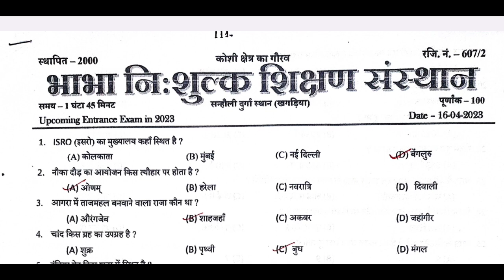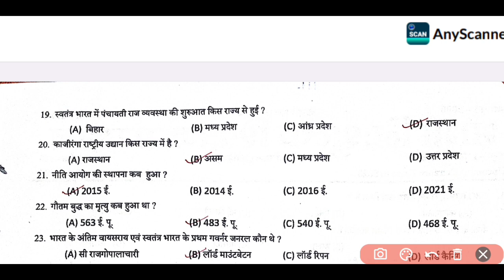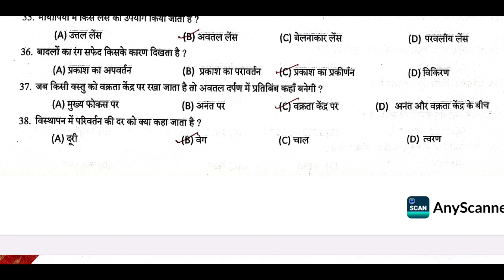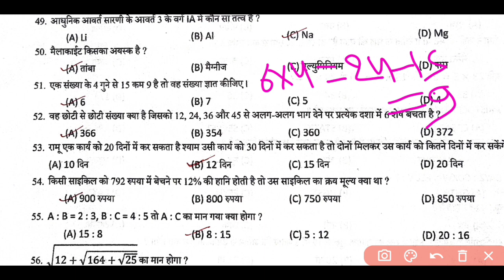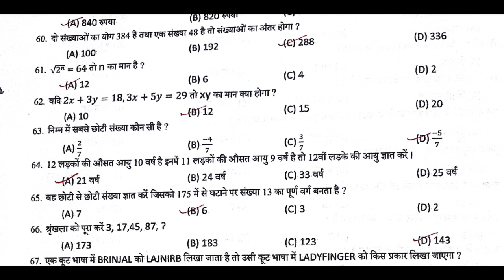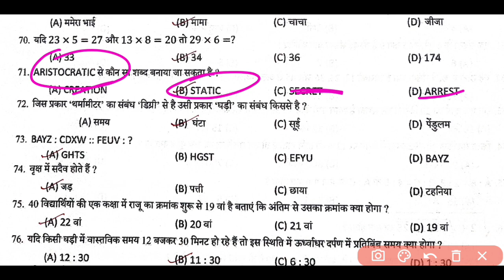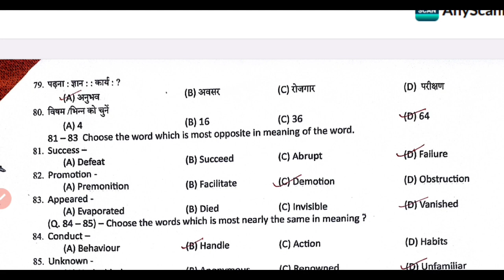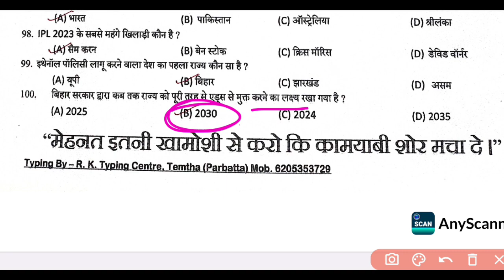bhabha nih shulk shikshan sansthan khagaria|entrance examination 2023| question answer & discussion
bhabha nih shulk shikshan sansthan khagaria|entrance examination 2023| SSC.GD BSSC railway Bank BPSC

.bihardaroganewvacancy2023 biharsinewvacancymar